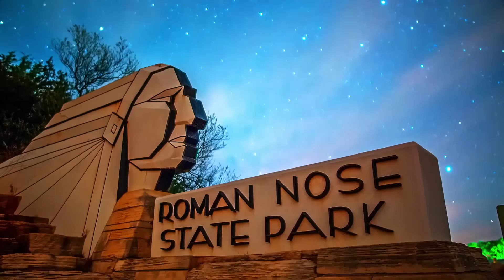Oklahoma Cities & Regions | TravelOK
Full of striking contrasts, historic treasures, epic landscapes, sacred traditions and the indomitable pioneering spirit of its people, Oklahoma is an authentic wonder unlike any other. Explore the state's different cities and regions